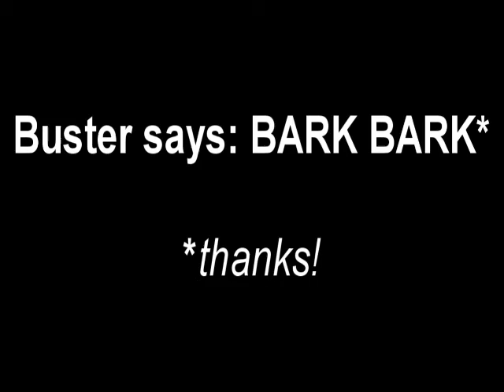Buster Basset aka GRAHAM WAS Looking for Home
7-17-11 UPDATE: HE FOUND HIS FOREVER HOME TODAY! The Bus will be parked in a nice huge condo with an Atlanta Police Officer, his wife and their other basset, who is the same age as Buster! I'll miss you, buddy, but you are where you are supposed to be: in your forever home :)

July 2011: Buster aka GRAHAM (as registered with BHRG-GA) is a male basset hound about 15 months old. The Bus (as we call him) is now in foster care and needs a forever home so we can adopt more bassets! If you want to adopt Buster or another basset, please go to the URL at the end of the video. Buster wants you to take him home now! Make sure you click on the link for GRAHAM